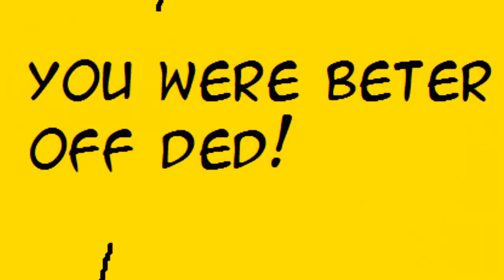Fist of the b0rf Star II - Ep 4